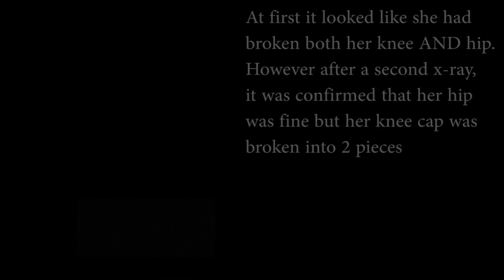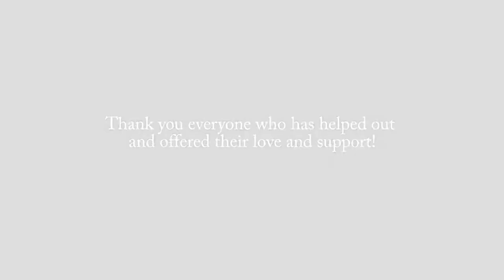Jenevera takes care of grandma after her fall that broke her knee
My mom fell and broke her knee back in November.  It was a whirlwind and chaotic day.  After the ER, we moved mom into our house until she was well enough to walk.  See what our sweet little girl does for her grandma, all on her own.

Join Ebates, get cash back on hundreds of your favourite online shopping stores and get $5 for signing up!

xo's

Jessie